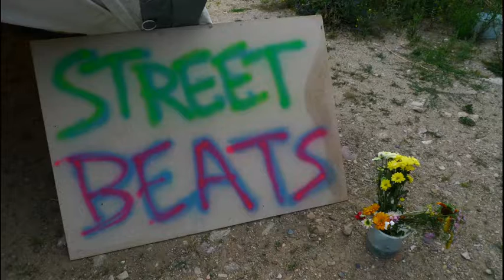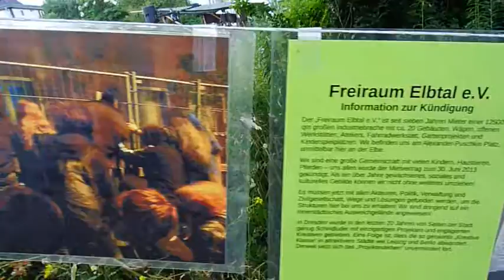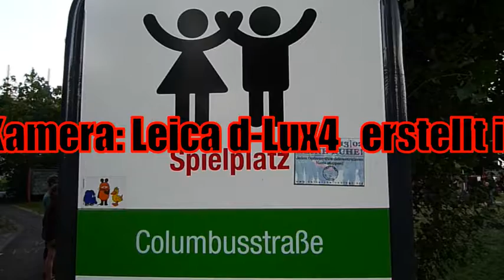Columbusstrassenfest 2013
Strassenfest in der Columbusstrasse Dresden-Löbtau am 14. Juli 2013